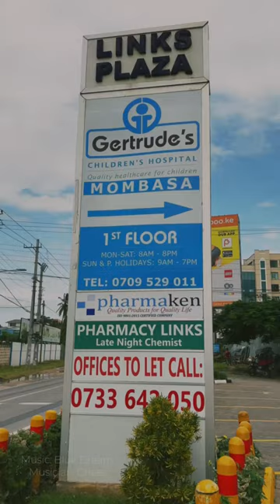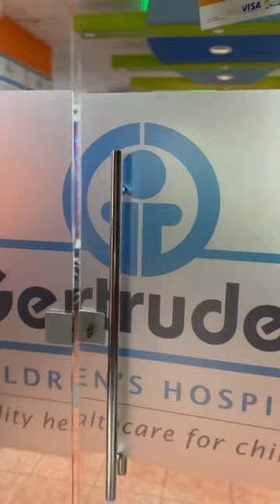Gertrude's Mombasa Medical Centre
With a dedicated team and high-quality services, your little ones are in the best hands at Gertrude's Children's Hospital. Access our specialty clinics and services by booking your appointment to see our daktaris on 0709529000.